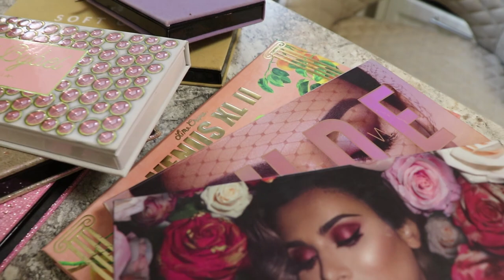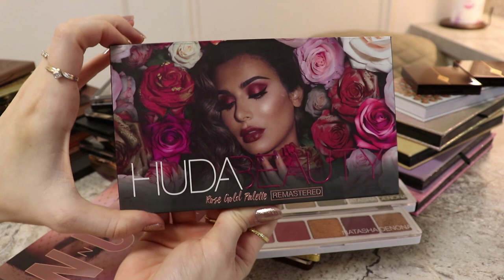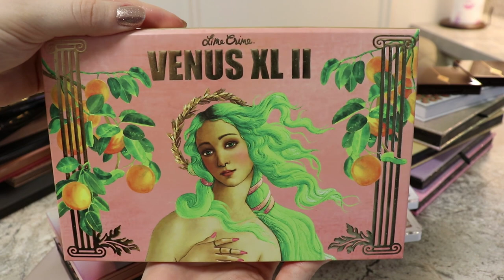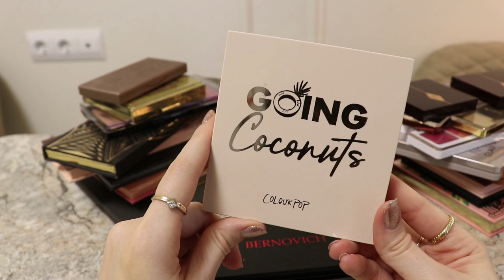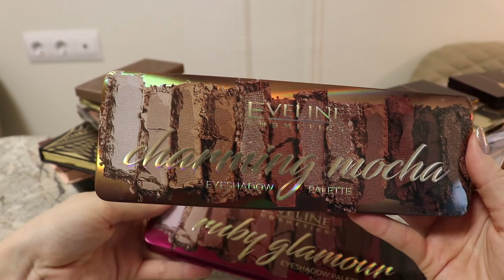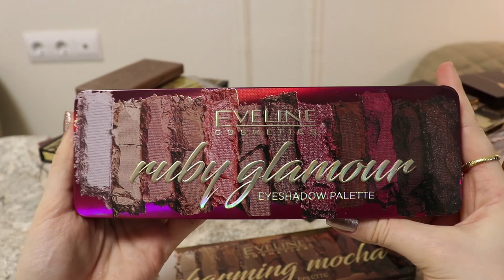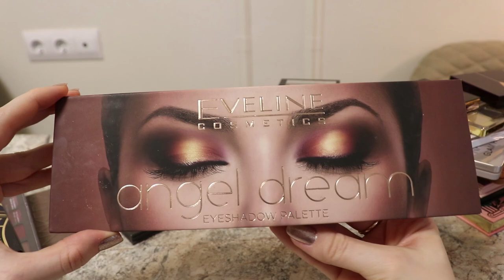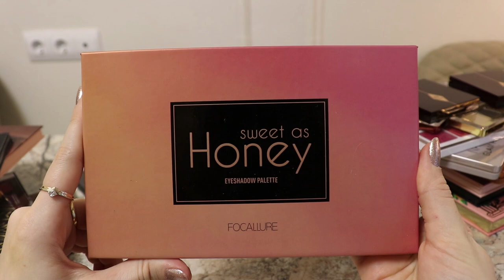КОЛЛЕКЦИЯ ПАЛЕТОК ТЕНЕЙ | Моя коллекция косметики | ЛУЧШИЕ И ХУДШИЕ ТЕНИ 2020 + Свотчи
Моя коллекция палеток теней! + свотчи
В этом видео я покажу свою коллекцию косметики в разделе палеток теней, тут будут мои фавориты и разочарования, люкс и бюджет, повседневное и праздничное.

Также много палеток можно увидеть в  распаковках у меня на канале;)